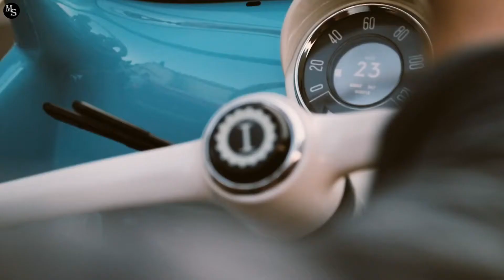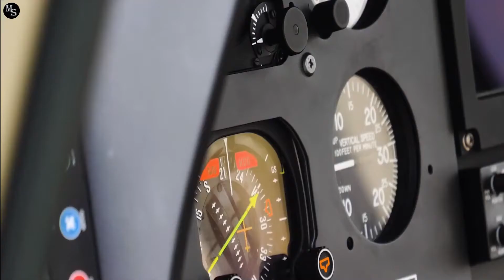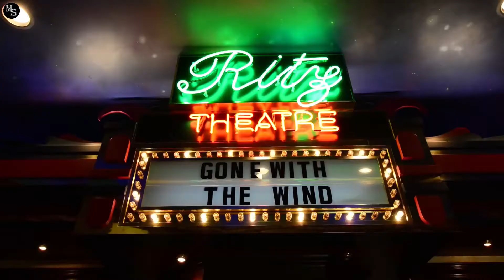Billionaire Lifestyle Motivation | Life of Billionaires #22🤑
Billionaire Lifestyle Motivation | Life of Billionaires #22🤑🌟Enjoy and be inspired by the lifestyle of billionaires and their luxury homes, super luxury cars and luxury yachts around the world, I hope you will be inspired to fulfill your highest desires for wealth among them a billionaire's life.

Tumbl: @tomclaerem on instagram

In this video you can see the life of billionaires & millionaires and their rich lifestyle. In this video you can discover the billionaire lifestyle! Have you ever how the richest people in the world Billionaires and millionaires live?

We show rich billionaire lifestyle to give you motivation for 2021 Life of a billionaire is full of beautiful women and fast cars. Luxury lifestyle videos of successful people is the best way to get inspired and motivated to create billion dollar wealth. For us, success is living a rich billionaire life with motivation, to make 2020 the best year of your life!

For this billionaire lifestyle video, you'll see some amazing luxury experiences, from private jets, sports cars and supercars like lamborghini urus, mega mansions, luxury houses and also luxury watches like Rolex, Patek Philippe, Audemars Piguet or Richard Mille.

For your dose of billionaire rich life & luxury lifestyle videos, you'll see some awesome experiences from expensive custom-made interiors for helicopters, Mercedes, Audi, Bentley and Rolls Royce cars, to ultra-high-end sports cars like Ferrari, Bugatti and Aston Martin, and luxury motor yachts and superyacht…

Discover the billionaires lifestyle and millionaires lifestyle full of supercars like the lamborghini huracan, supercars, yachts, superyacht and megayacht, luxury homes, big mansions, private jets and jet skis.

 Millionaire sensei is a channel that comes through billionaires' lifestyle videos to motivate you to achieve your highest dreams from luxury homes to yachts and fast cars